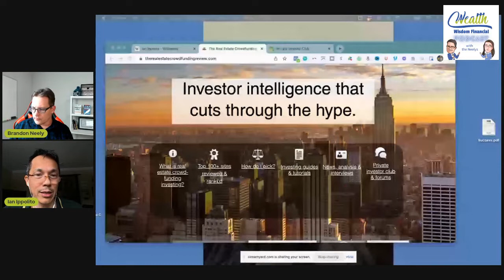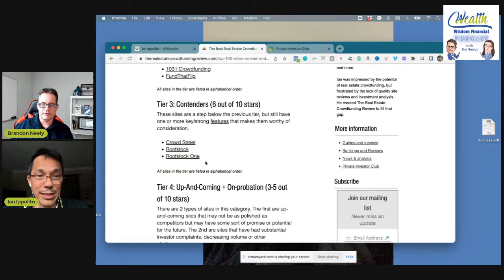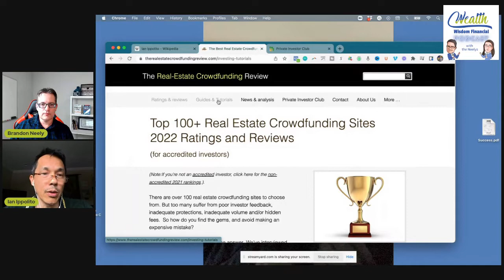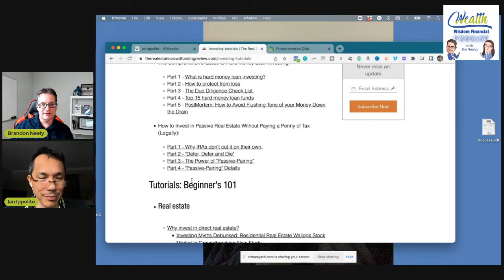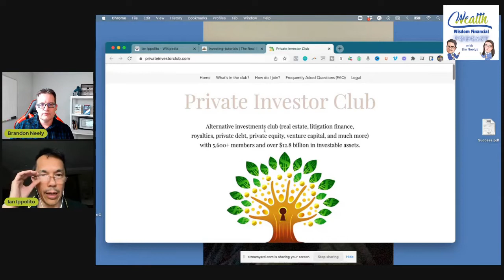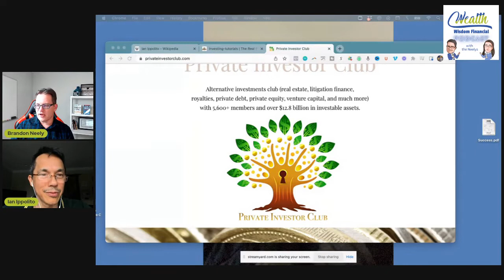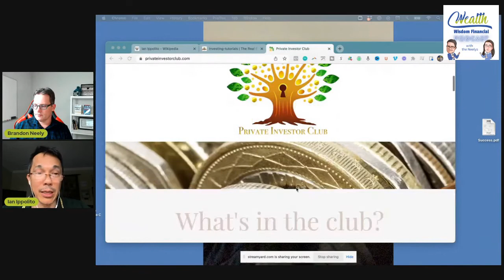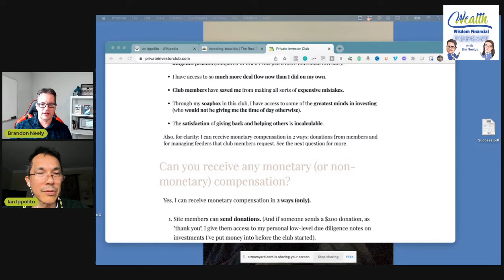Pitfalls to Avoid as a Real Estate Investor with Ian Ippolito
Are you thinking of becoming a real estate investor? Are you actively looking to take on new deals?

Then, don't miss Ian's experiential tips to use and pitfalls to avoid on your journey toward creating passive income through real estate.

Ian Ippolito is the founder and head of an alternative-asset investing club called the Private Investor Club. The club has 5,000+ members with over $8 billion in investable assets. And it gives investors access to high quality deal flow, detailed due-diligence and special deals that they couldn't on their own. Ian has been featured in USA Today, Bloomberg News, the Wall Street Journal, Realtor.com, Curbed and more.

Ian is also the founder and editor of the investment analysis website called TheRealEstateCrowdfundingReview.com. Ian is a serial tech entrepreneur who has been interviewed by Business Week, Forbes, TIME, Fast Company, TechCrunch, CBS News, FOX News, the Wall Street Journal and more.

Conventional financial thinking has left too many people feeling like they should be further along by now. True wealth wisdom brings clarity and purpose on how to make real progress no matter what's happening in the economy or on Wall Street.

Important Deets:
Wealth Wisdom's Financial content is for general information only and not for the purposes of providing legal, accounting, or investment advice. On such matters, please consult a professional who knows your specific situation.